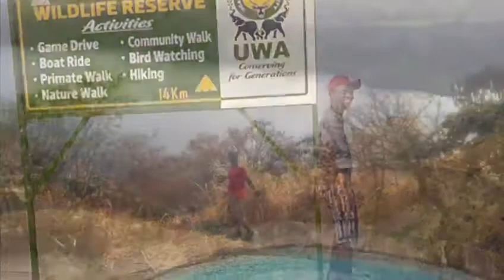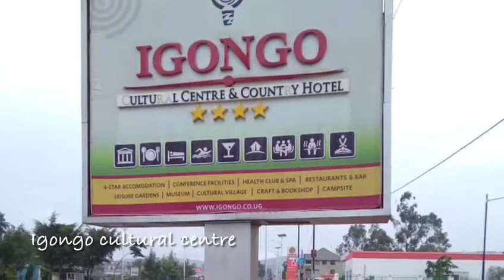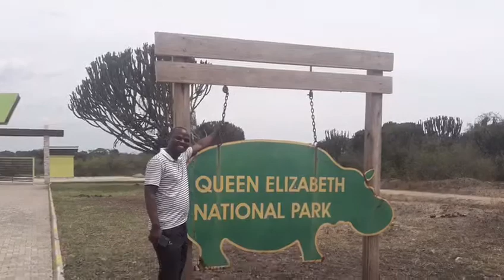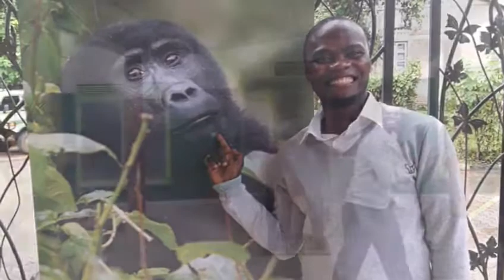Encounter an exclusive Tour to Western Uganda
Enjoy the beautiful scenery of the rolling hills, escarpments, evergreen vegetation, on your way as you drive through Masaka,Mbarara,Ntugamo,Kabale,Kisoro Cities.